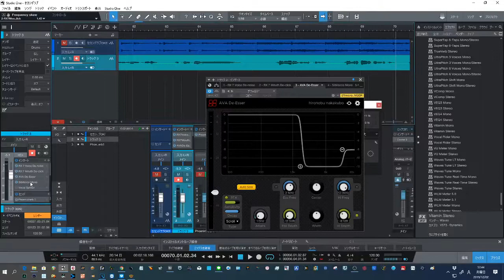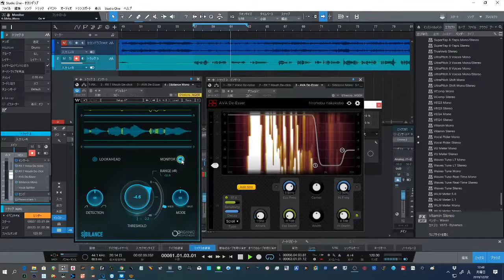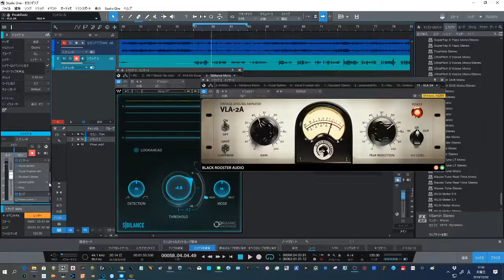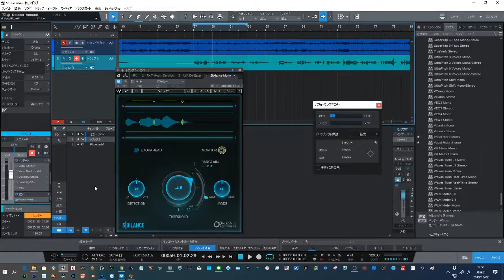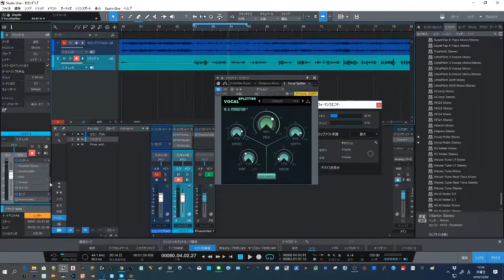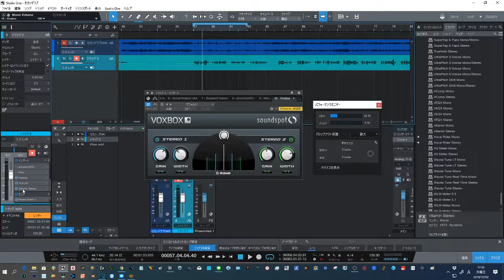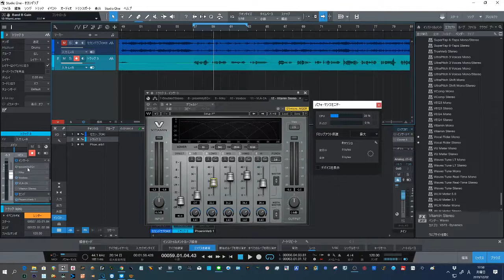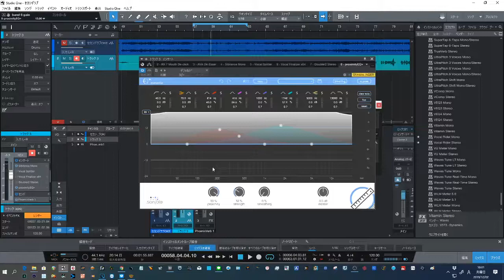DTMプラグインでボーカルを処理するノウハウ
ノイズ処理
コンプレッサー
EQ
ダブラー
エンハンサーなどを駆使したボーカルエフェクト